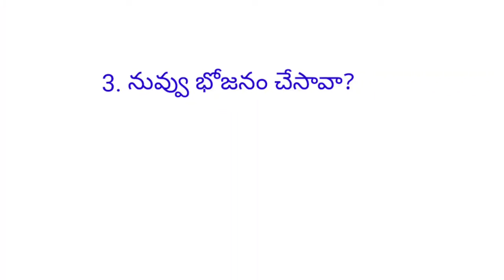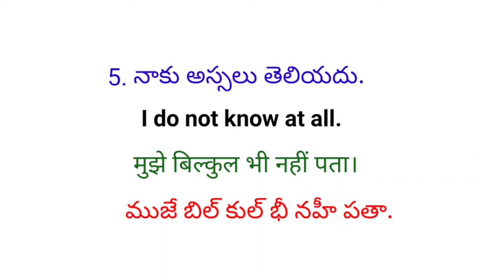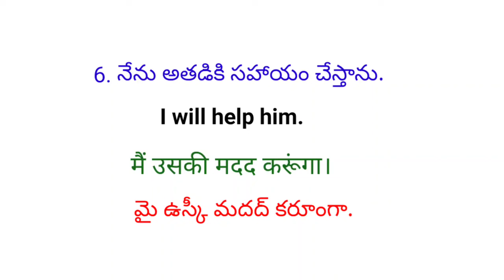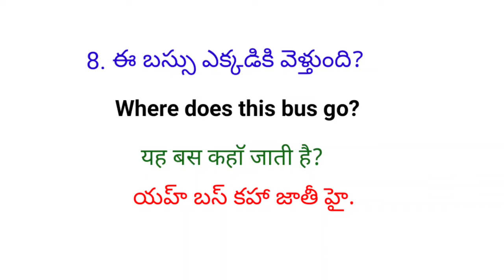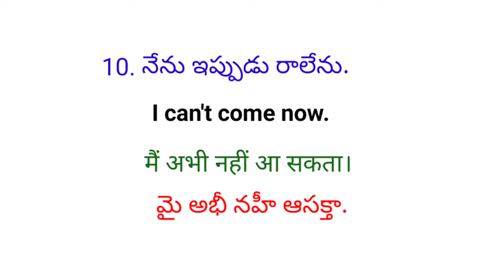Daily Use Hindi Sentences